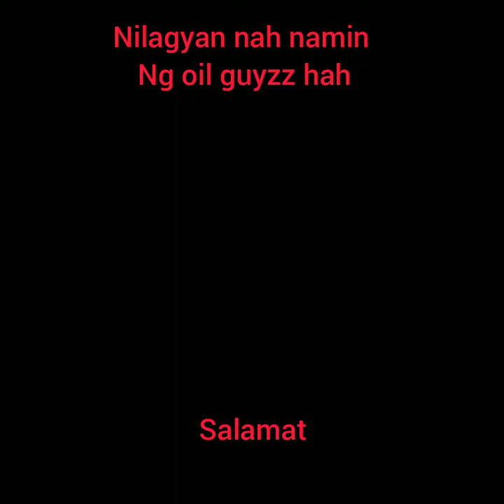paano mag tune up, change oil bajaj re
motoworks vlog, motoworks, vlog, change oil, tune up
bajaj re, oil